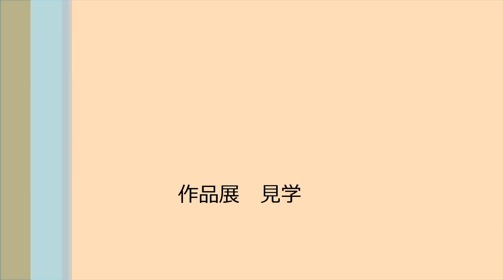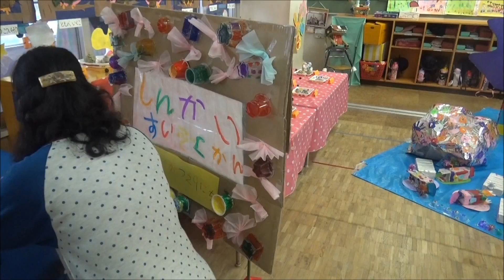笠間 友部 ともべ幼稚園 子育て情報「作品展 見学」